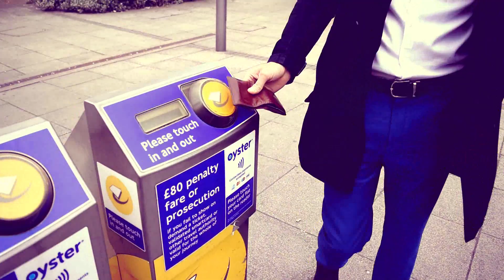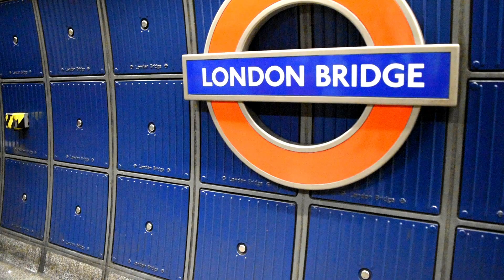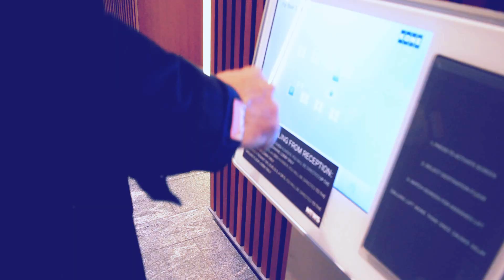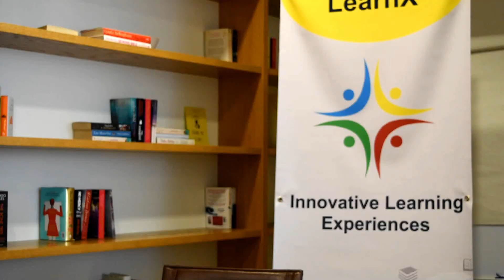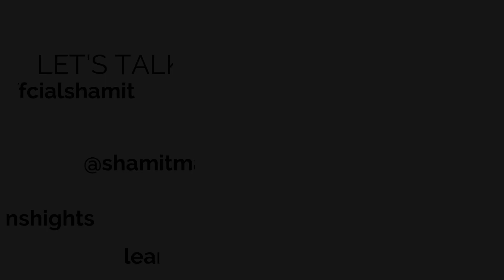A day of young male entrepreneur | Follow Young Boss 2019 | Shamit Manilal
Dear friend,

A  lot and exciting things are about to happen to this channel. But firstly, I hope you are well.

This is video that Shamit and I thought of filming, starring Shamit, in pursue of his start up businesses. Shamit founded LearnX and is now launching a new product. He is sharing a day of his life and the work behind the scenes not only launching a product but the journey of entrepreneurship.

Check out the website for the product which is called LInsights

If you are still reading you are a star. We are heading off to LA this summer launching LInsights to the US market. Rest assure that we will be vlogging there !! A lot and exciting things are about to happen in this channel.

D.C